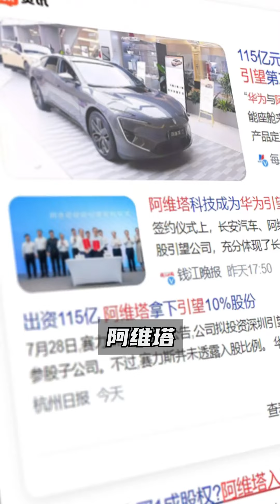【开箱测评】华为不是不造车吗?打脸了?!我看看怎么个事儿!